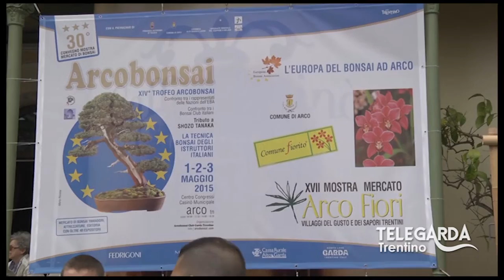Arcobonsai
Servizio del telegiornale riferito ad Arcobonsai, 4 maggio 2015